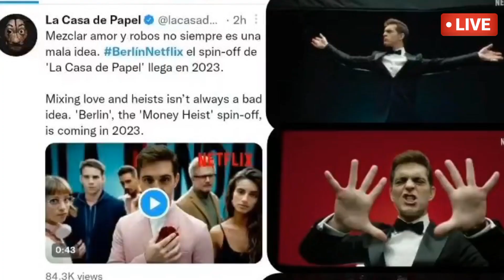First look at ‘MONEY HEIST’ spin-off series ‘BERLIN’ - BERLIN Trailer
BERLIN — [2023] From Money Heist Universe & Netflix Original Action Drama Crime Thriller Mystery Spin-Off Series,

money heist berlin 2023,berlin money heist trailer,money heist berlin teaser
money heist season 6 the berlin story release date

Release On December 2023, In Telugu, Tamil, Hindi, & English, Languages Only On NETFLIX INDIA !!